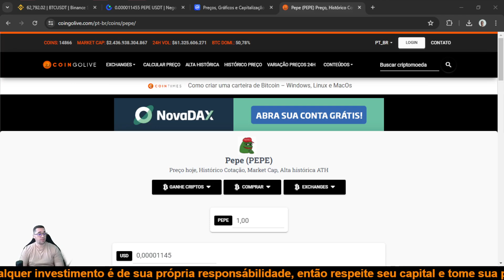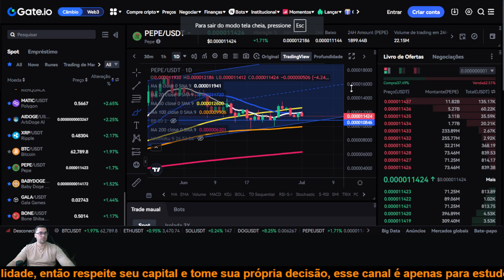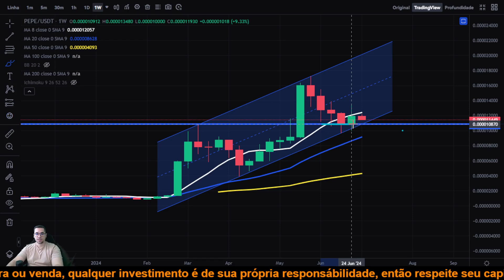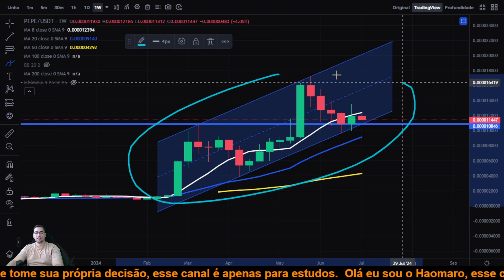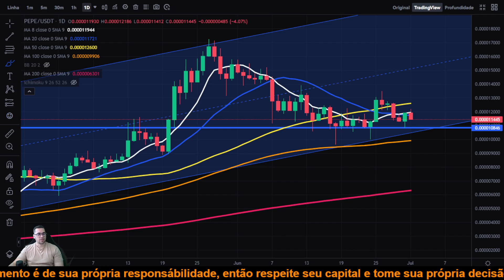Pepe Coin PEPE será que esse é o fundo que vai segurar o preço para uma nova alta?